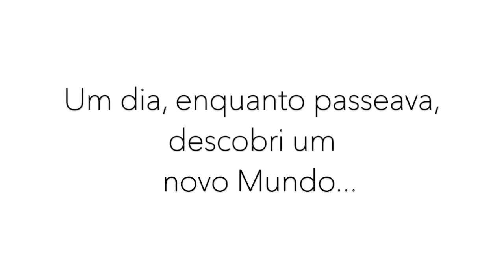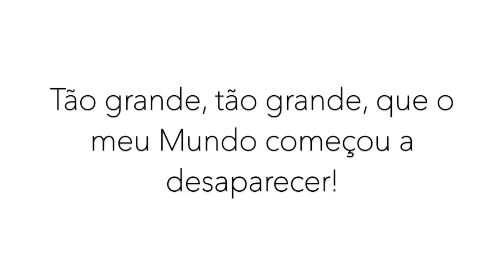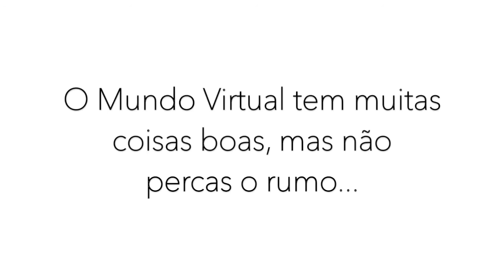Concurso Media@ção 2018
Prémio
Categoria 1.º / 2.º ciclos do ensino básico

Título: Virtualtropia
Autores: Tiago Dionísio, Carlos José, Diogo Miguel, 6.º ano
Professor orientador: Sílvio Raúl
Agrupamento de Escolas de Valpaços, Escola Básica Júlio do Carvalhal, Valpaços